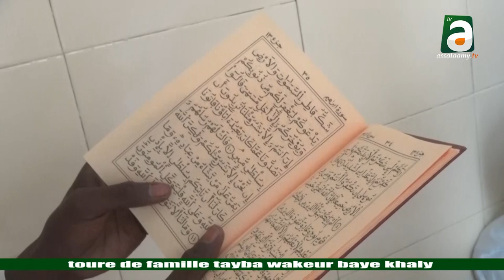Toure de famille Tayba wakeur Baye Khaly